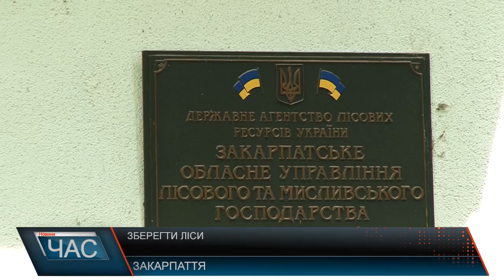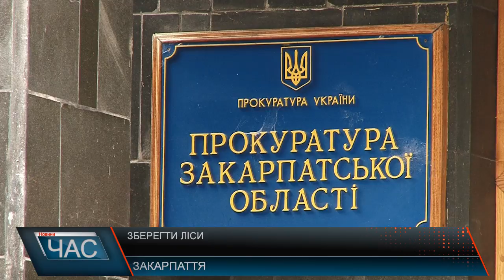Зберегти ліси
У маніпуляціях та підтасуванні даних звинувачують британську організацію Earthsight закарпатські лісівники. Раніше організація поширила доповідь, в якій ідеться: «Наші дані говорять про те, що сотні державних компаній беруть участь в систематичному, свідомому порушенні широкого кола правил під час заготівлі лісу. І немає нічого більш згубного, ніж незаконна «санітарна рубка»». Натомість речник Закарпатського обласного управління лісового і мисливського господарства Юлія Давидова каже: до них ніхто із запитами за інформацією не звертався.